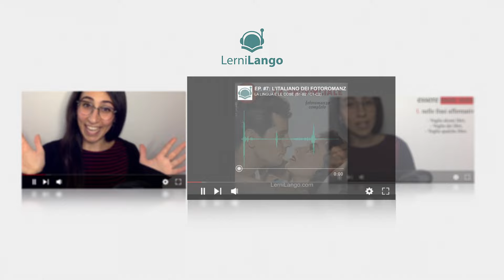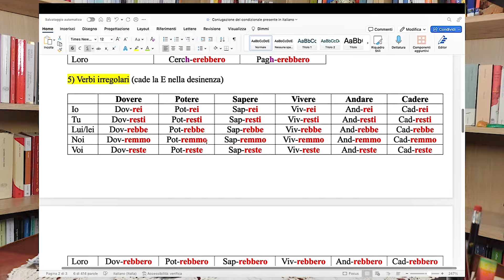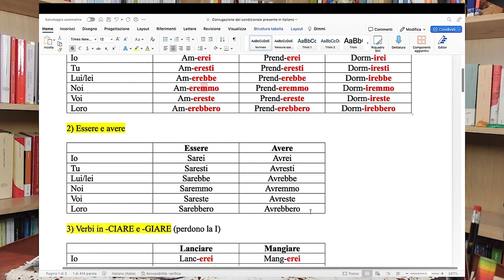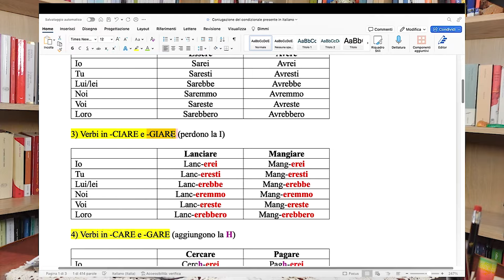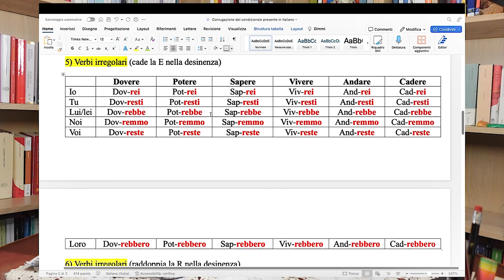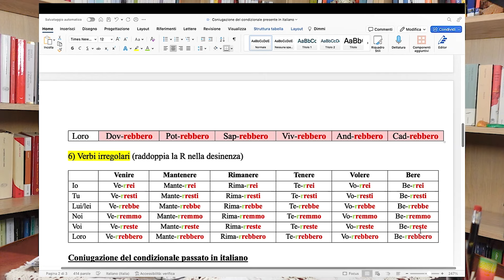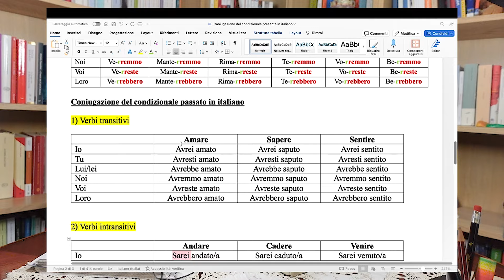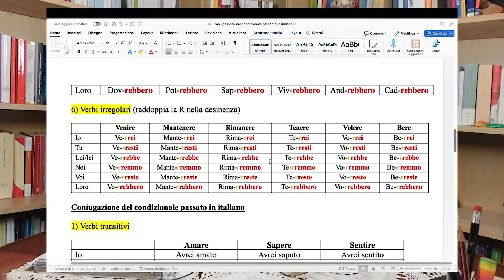Il CONDIZIONALE presente e passato in italiano | Imparare italiano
📌In questa video-lezione ti spiego come formare il condizionale presente e passato in italiano.

00:00 Introduzione
00:23 Come studiare il condizionale
01:57 Come formare il condizionale presente
12:55 Come formare il condizionale passato
20:11 Come memorizzare il condizionale
20:55 Conclusione

👩🏻‍🏫CHI SONO:
mi chiamo Simona, sono un’insegnante di italiano per stranieri certificata, laureata in lettere moderne e in italianistica e scienze linguistiche. Sono specializzata nella didattica della lingua italiana online ad apprendenti stranieri e aiuto principalmente, con i miei corsi e i miei contenuti, chi vuole raggiungere un livello avanzato partendo da un livello intermedio.